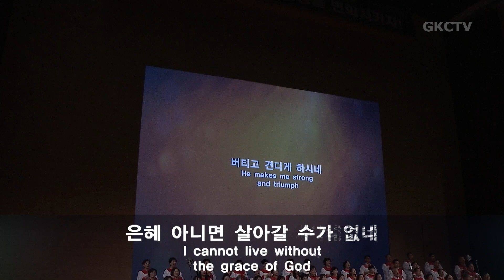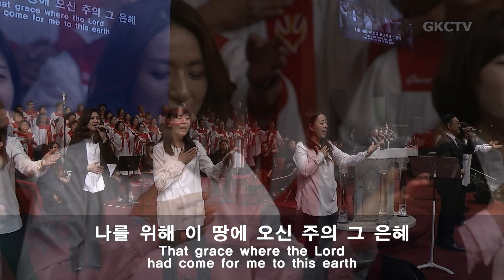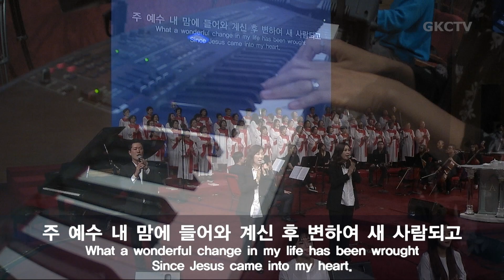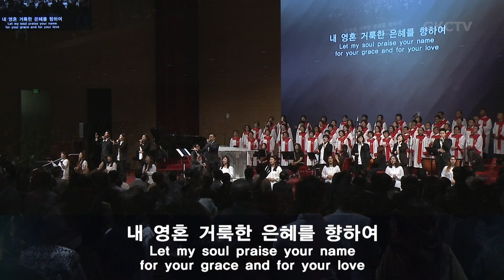[은혜워십3부] 성령이여 내 영혼을 / 주 예수 내맘에 들어와 / 나는 예배자 입니다 110319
은혜한인교회 2019년 11월 3일 주일예배 3부 찬양과 경배

1. 성령이여 내 영혼을
2. 오직 예수 뿐이네
3. 오직 주의 은혜로
4. 주 예수 내맘에 들어와
5. 나는 예배자 입니다